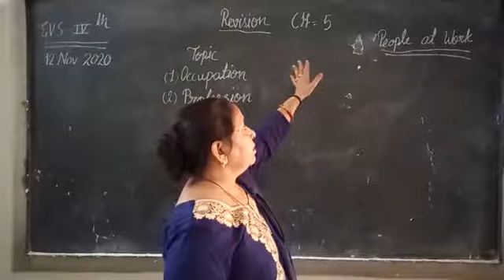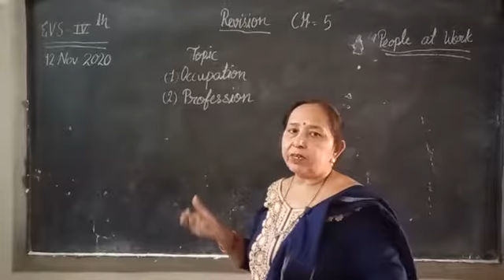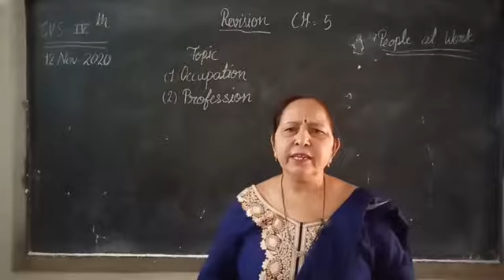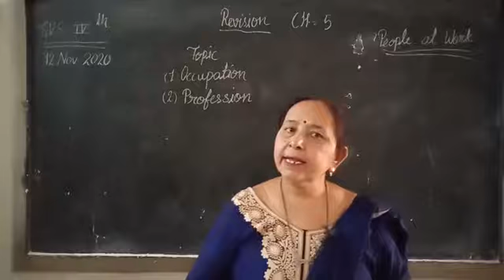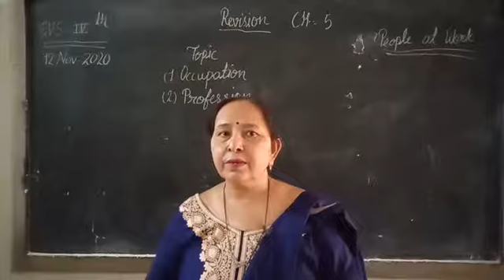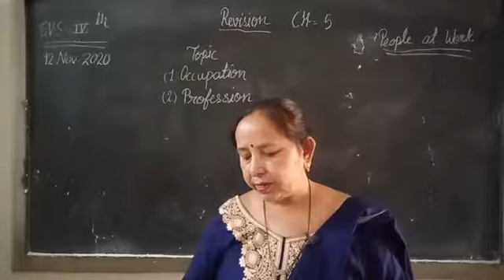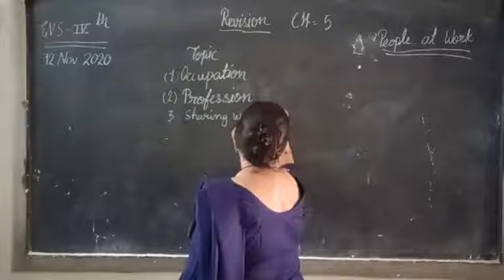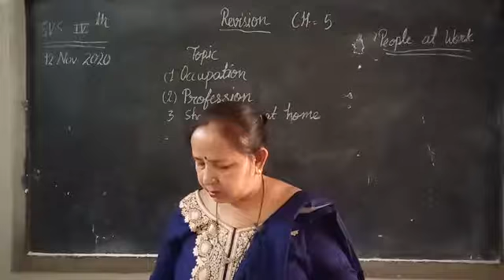EVS-4 (Sunita Sharma) Revision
Ch.=5 (people at work)